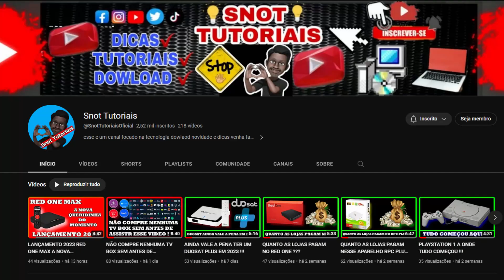O APP MOVEL DA RED ONE MAX E VITALICIO ??